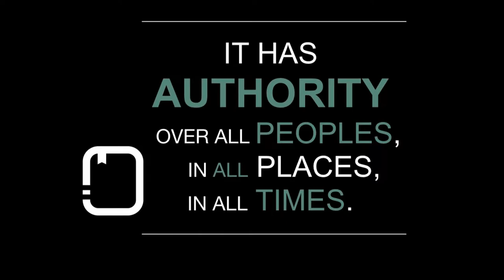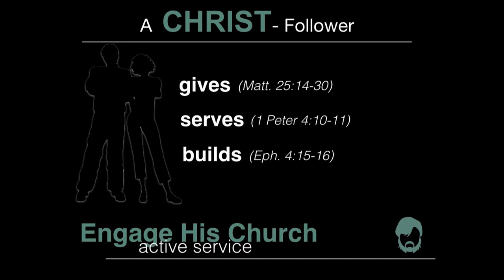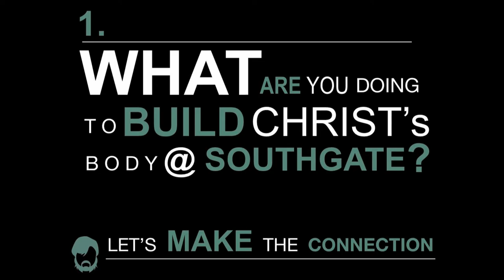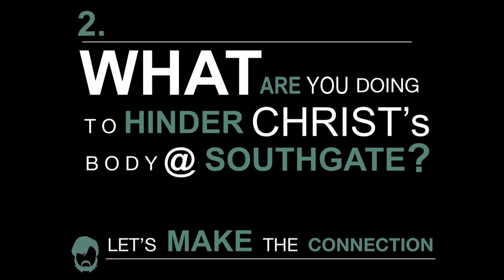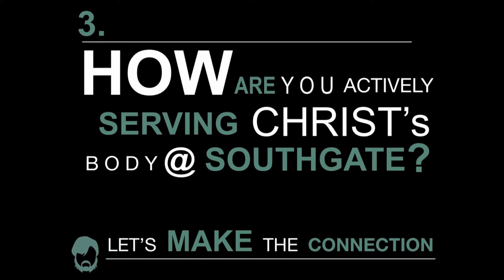Southgate Baptist Church 11 19 17 - More Like Jesus pt.3